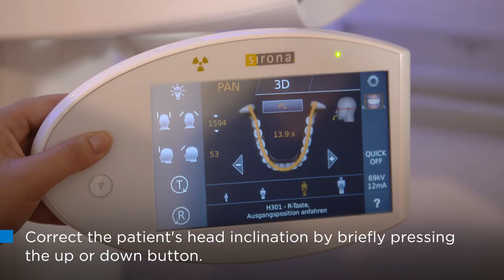2D Patient Positioning with the ORTHOPHOS SL Universal Bite Block #76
2D patient positioning with the ORTHOPHOS SL  universal bite block
 Orthophos SL Universal Bite Block ile Panoramik Pozisyonlandırma